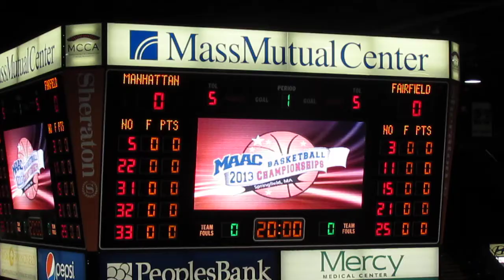Fairfield vs Manhattan - Men's Basketball - Opening Tip-Off - MAAC Tournament - March 10, 2013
Fairfield Stags vs Manhattan Jaspers - Men's Basketball  -  Opening Tip-Off
MAAC Conference Tournament - Semi-Final